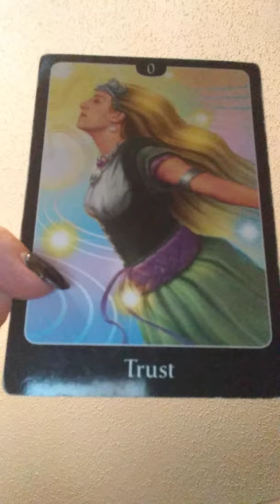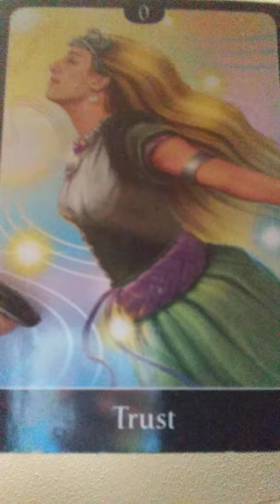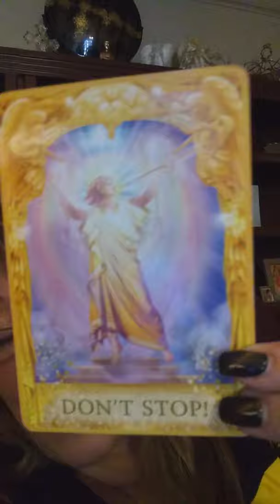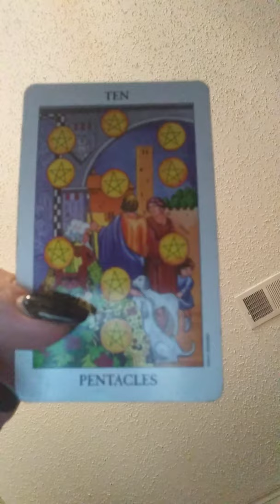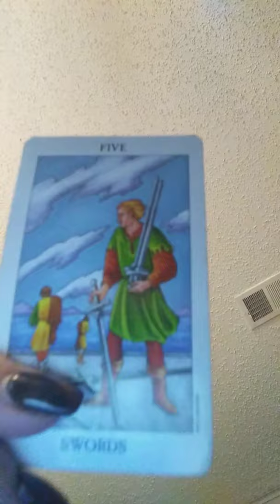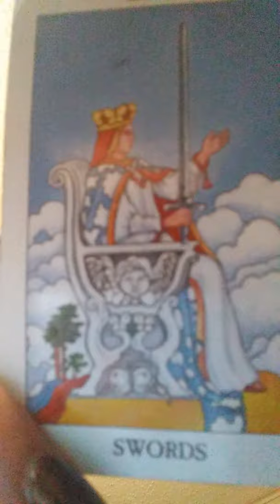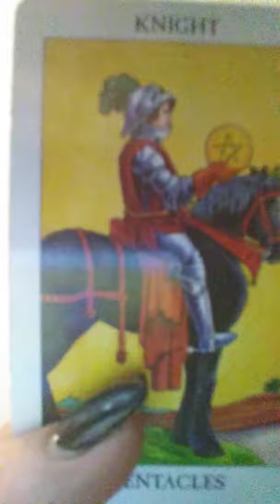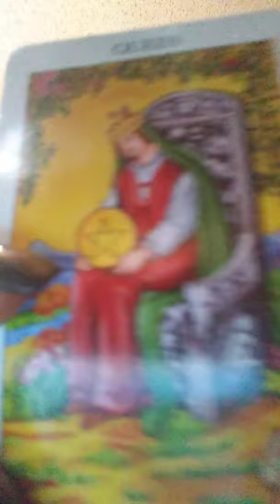*VIRGO* OCTOBER 2019 WALK THROUGH THE DOOR